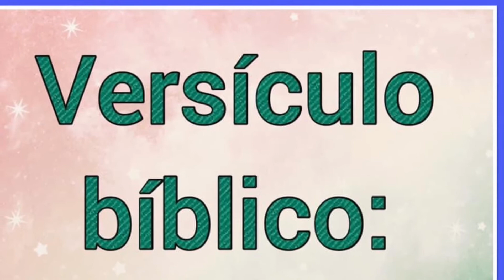Nombre : Ula Significado y versículo bíblico